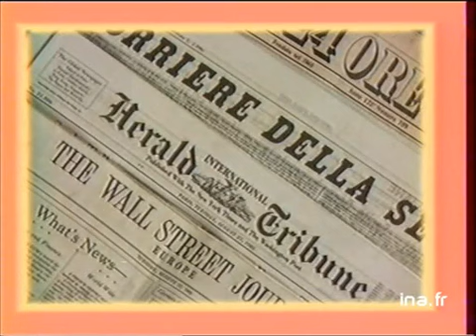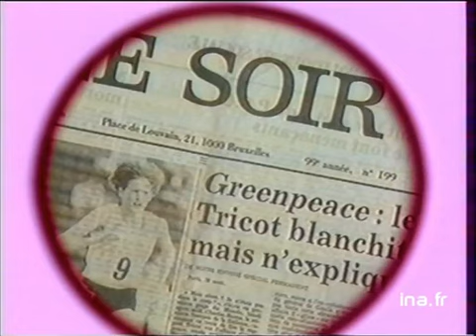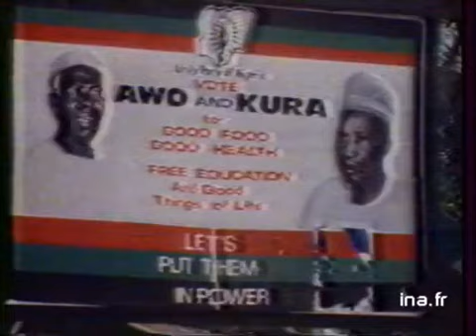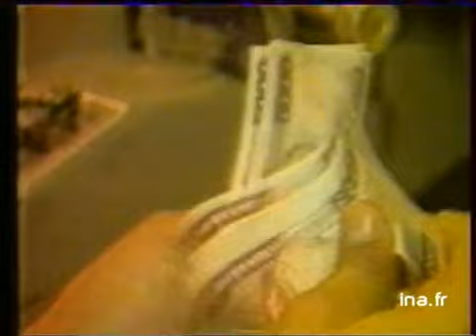Soir 3 : émission du 27 août 1985